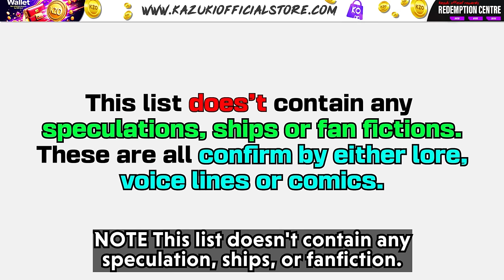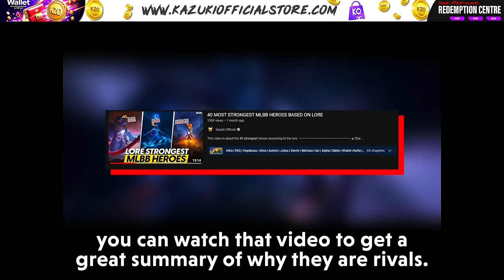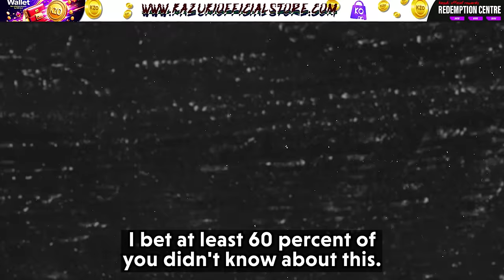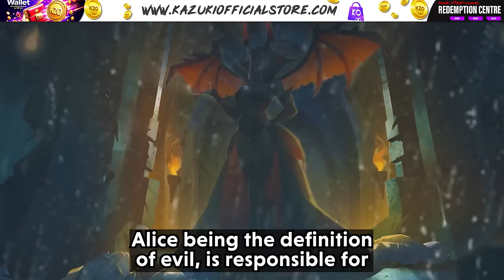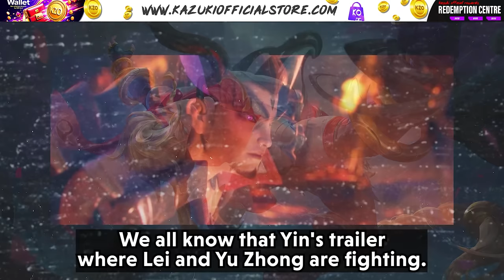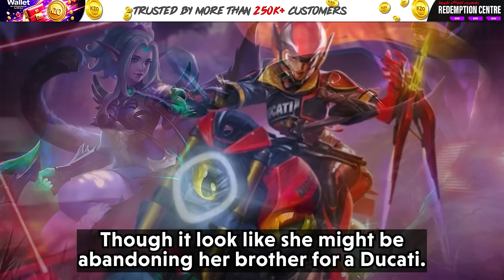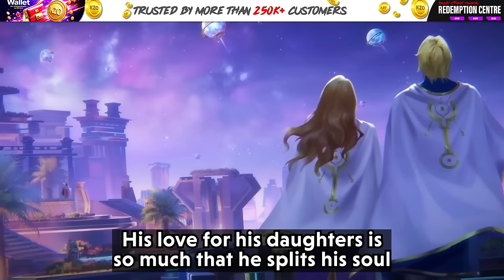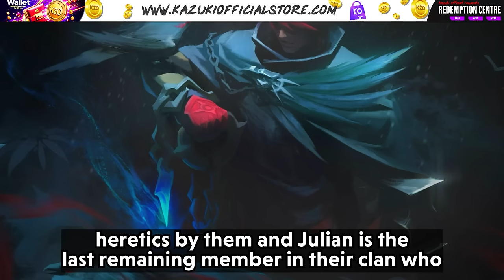39 SECRET HEROES RELATIONS IN MLBB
This video is about share with you all the relationships that exist that we know of in MLBB.